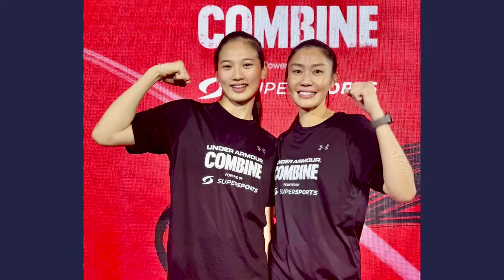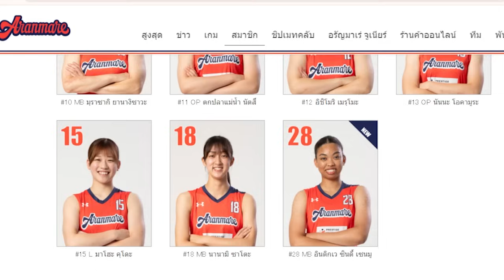ดลพร สินโพธิ์ !! ใส่สุดในทุกจุดที่ยืน พร้อมลุย วอลเลย์บอลลีกญี่ปุ่น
ดลพร สินโพธิ์ ชื่อเล่น ยูฟ่า เกิดวันที่ 21 มิถุนายน พ.ศ.2547 ปัจจุบันอายุ 19 ปี เป็นชาวจังหวัดขอนแก่น มาพร้อมส่วนสูงถึง 175 เซนติเมตร

ยูฟ่า ตั้งแต่เด็กเป็นผู้ที่ชื่อชอบการเล่นกีฬา โดยเฉพาะ วอลเลย์บอล โดยเมื่อสมัยเด็กเคยนำทีมโรงเรียนบ้านกุดเชียงมี สามารถคว้าแชมป์รายการวิทยุการบิน จนมีแมวมองทาบทามให้มาเรียนต่อที่ โรงเรียนกีฬานครนนท์วิทยา 6 สถาบันที่ปั้นนักกีฬาดัง ระดับประเทศมาแล้วมากมาย
สำหรับเวทีวอลเลย์บอล ทีมชาติไทยของ ยูฟ่า ดลพร เมื่อวัย 16 ปี เซ็นสัญญาเข้ามาอยู่กับ สโมสร 3bb นครนนท์ และผ่านการคัดเลือกติดทีมชาติไทย ลงเล่นในชุด U18 ลุยชิงแชมป์โลกที่ประเทศเม็กซิโก เมื่อปี 2564 ที่ผ่านมา ยืนตำแหน่งหัวเสา พาทีมลูกยางหญิงรุ่นเล็กเข้าสู่รอบ 16 ทีมสุดท้าย จบไปที่อันดับ 11
ต้นปี 2566 สมาคมกีฬาวอลเลย์บอลประกาศรายชื่อ 29 นักกีฬาวอลเลย์บอลหญิง รุ่นอายุต่ำกว่า 21 ปี (U20) ที่ผ่านการคัดเลือกรอบแรกก็มีชื่อของ ยูฟ่า ดลพร สินโพธิ์ ติดอยู่ด้วยพร้อมกับเบนเข็มคัดตัวมาเป็น เซตเตอร์ ทีมชาติไทย หลังเคยต้องรับหน้าที่เป็นมือเซตจำเป็น ในยามที่เซตเตอร์ตัวจริงติดโควิด ในการแข่งขันชิงชนะเลิศเอเชีย 2022
ในทัวร์นาเมนต์ วอลเลย์บอลหญิง ซี วีลีก (SEA V.League) 2023 สนามสอง ที่จะแข่งขันระหว่างวันที่ 11-13 สิงหาคม 2566 สมาคมประกาศรายชื่อออกมา เซอร์ไพรส์มาก มีรายชื่อยูฟ่ารวมอยู่ด้วยในตำแหน่งเซตเตอร์

บทพิสูจน์ด่านใหม่ใน VNL 2024
มาถึงรายการแข่งชันที่ยิ่งใหญ่มี่สุดประจำปีนี้อย่าง วอลเลย์บอลหญิงเนชั่นส์ลีก 2024 ยูฟ่าได้ถูกเรียกเข้าแคมป์ใน 25 คนแรก นับเป็นอีกหนึ่งก้าวสำคัญ ที่ต้องเค้นพลังฝีมือเพื่อแย่งที่กับรุ่นพี่เจนสนาม ให้ติดเป็น 14 คนสุดท้ายให้ได้
และแล้วยูฟ่าก็ทำได้สำเร็จ เมื่อช่วงใกล้ถึงวันตัดตัว เพียว อัจฉราพร คงยศ หัวเสาตัวเก่งมีอาการป่วย ไม่สามารถทำร่างกายหายได้ทันสนามแรก ที่ต้องบินข้ามน้ำข้ามทะเลไปแข่งถึงประเทศบราซิล ยูฟ่า จึงได้รับไว้ว่าใจจากโค้ชยะ ณัฐพงศ์ ศรีสมุทรนาค ให้กลับมารับตำแหน่งแจ้งเกิดอย่างหัวเสา ติดทีมไปช่วยพี่ๆ
ถือเป็นก้าวใหญ่ครั้งแรกของยูฟ่าที่ได้เล่นทีมชาติในทัวร์นาเมนต์ระดับโลก ที่ทีมชั้นนำของโลกต่างส่งตัวเก่งที่สุดเพื่อหวังแชมป์ และบางประเทศก็หวังตั๋วโอลิมปิก 2024 ใบสุดท้าย รงมถึงทีมชาตืไทยด้วย
ล่าสุด อารันเมร์ ยามากาตะ (Aranmare Yamagata) ประกาศเปิดตัว “ยูฟ่า” ดลพร สินโพธิ์ หัวเสาวอลเลย์บอลหญิงทีมชาติไทย เข้ามาร่วมทีมอย่างเป็นทางการ โดยเจ้าตัวจะสวมเสื้อหมากเลข 4 ในการแข่งขันลีกสูงสุดของประเทศญี่ปุ่น